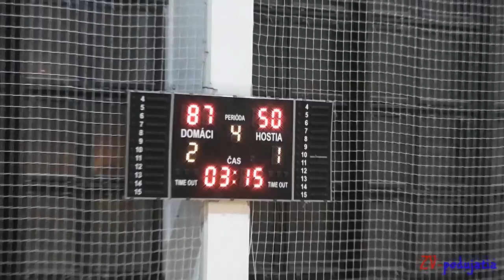BK ZŠ Zvolen - BK Petržalka 89:58 (žiačky 1999)